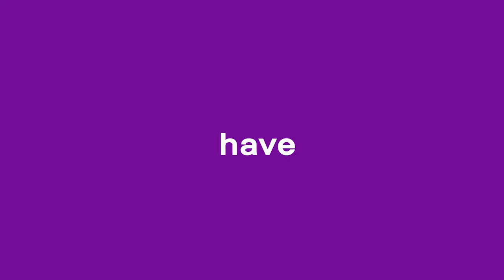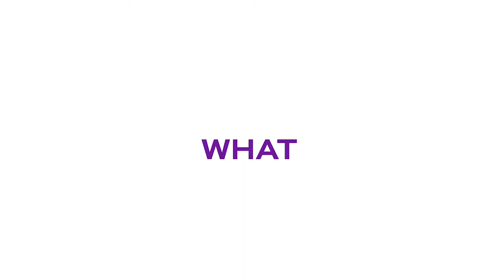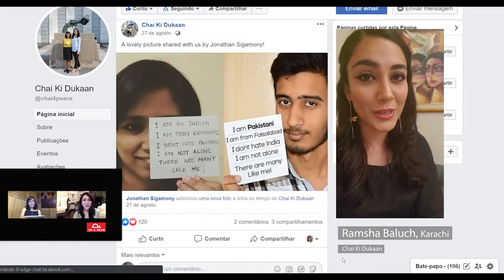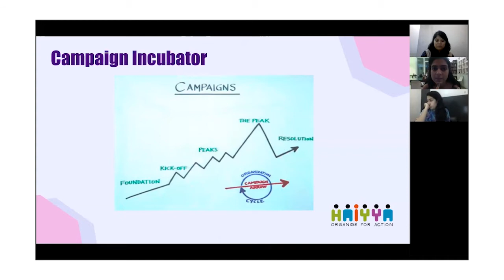Campaign Incubator 2019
In April 2019, Haiyya launched Campaign Incubator, a 6-month program to incubate and support on-ground campaigns, with skills, tools, experts, and techniques needed to make them achieve their goals. The three campaigns included - Chai Ki Dukaan, a Indo-Pak peace-building digital initiative by Kolkata resident Rudrani Dasgupta and Ramsha Baluch from Karachi, Climate Change campaigner Vaishnavi Suresh led a campaign to create waste-free neighbourhoods in Bengaluru, and Gender & Sexuality campaigner Punita Maheshwari was designing a campaign to create awareness about Internal Complaints Committee in educational institutes for redressal of sexual harassment. Watch the video to see how how campaigns ideated, took action and achieved their goals!